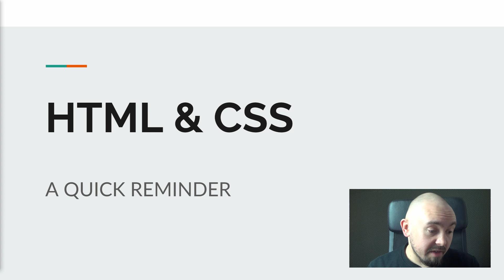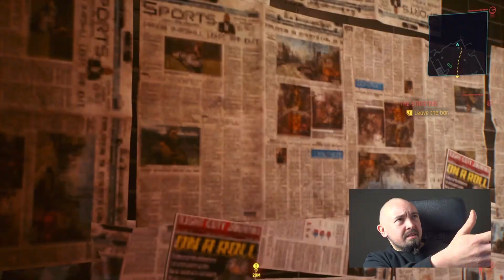Cyberpunk 2077 On Base PS4 - Split Opinion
Hi, guys! It's Damian again and today I want to do a quick reminder about the HTML and...

*bzZz*//#\\*intense hacking sounds*//#\\*bzZz*

Wake the hack up, Samurai! We have a game to review!